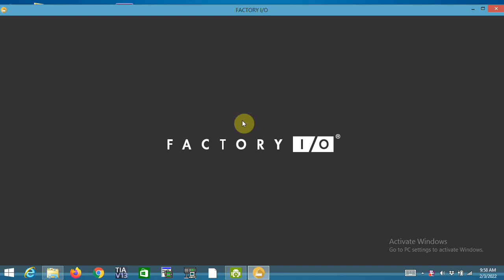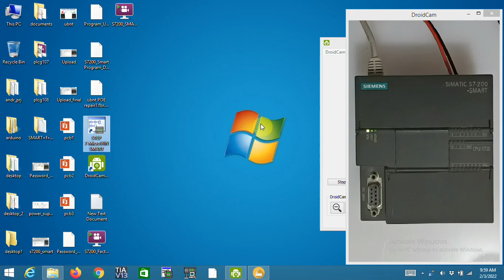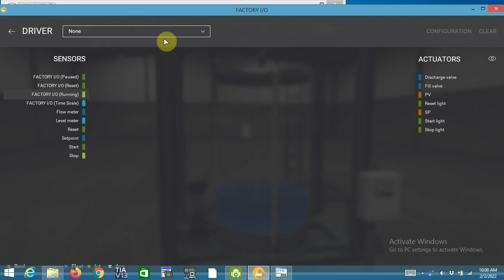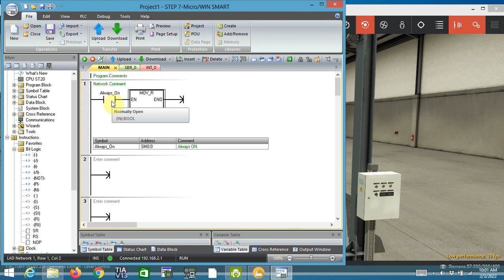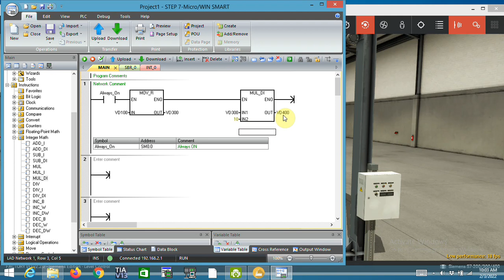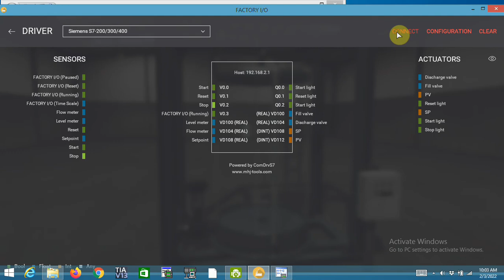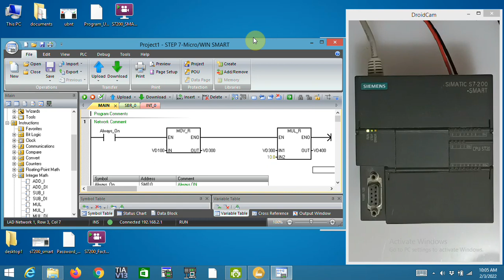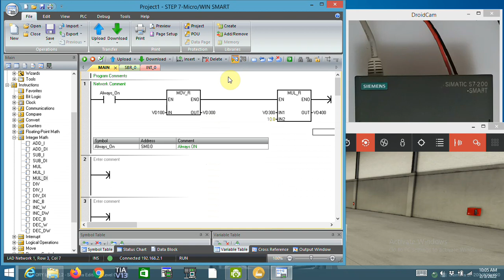ANALOG WATER LEVEL MONITORING WITH FACTORY IO AND SIEMENS S7200 SMART:::: WATER LEVEL MEASURING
This video describes how to measure water level with Factory IO with the help of Siemens S7200 Smart PLC ,